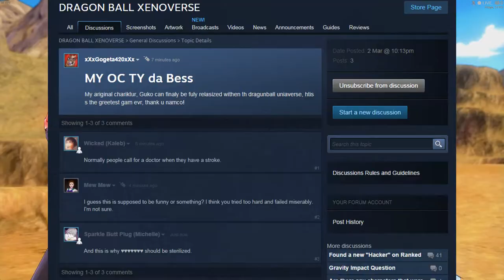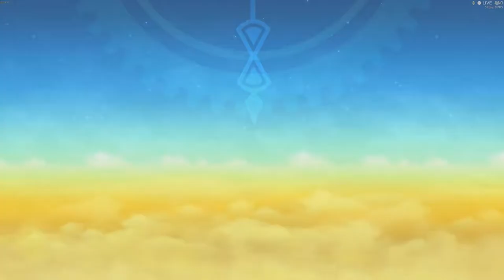Dragonball Xenoverse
IT'S A MIRACLE, MY PRIVILEGES AREN'T REVOKED ANYMORE.
I STILL HAVE 2 STRIKES BUT THIS SUDDENLY HAPPENED.
WHATEVER, THIS VIDEO IS GETTING REUPLOADED.